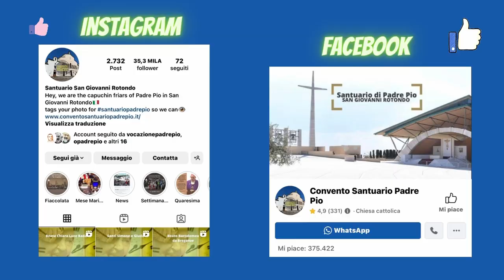Social media 31 ottobre corretto